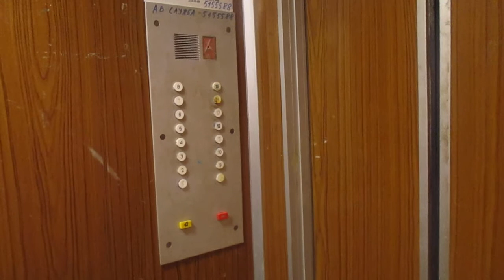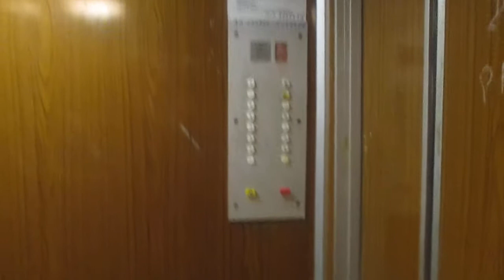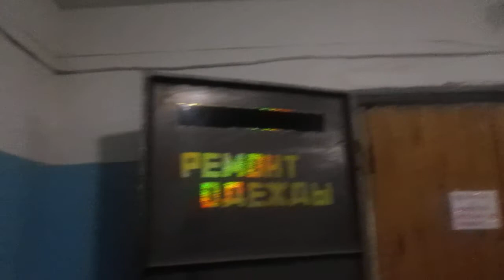Грузопассажирский лифт КМЗ-1986 г 1 м/с, 500 кг.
лифт по адресу Казань, улица Сафиуллина 56
14 этажка 1986 года постройки
второй лифт МЛМ-2011 года